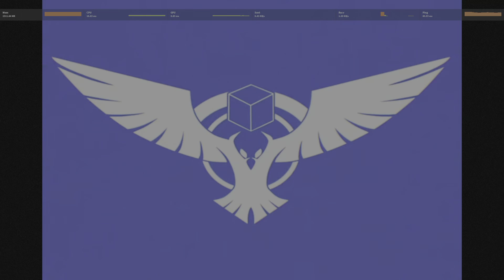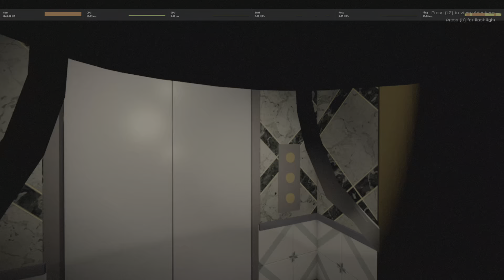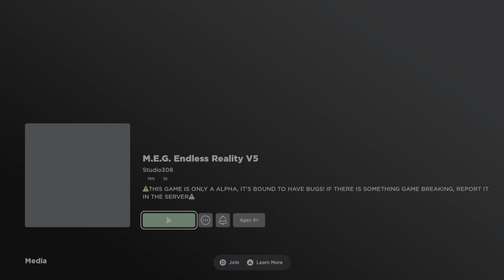RobTape 005The Backrooms